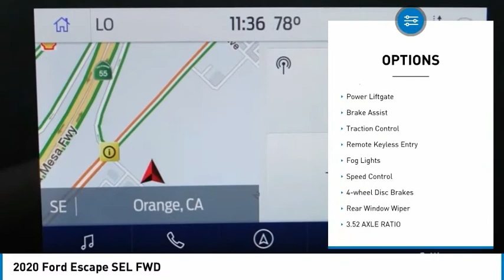2020 Ford Escape ORANGE TUSTIN PLACENTIA FULLERTON ORANGE COUNTY 00V01140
2020 Ford Escape SEL FWD

Villa Ford
2550 N. Tustin St.